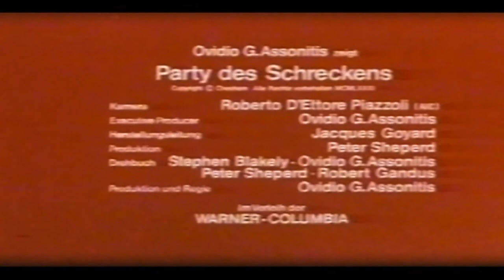Trailer - PARTY DES SCHRECKENS (1981, Ovidio G. Assonitis, Trish Everly, Michael MacRae)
Deutscher Kino-Trailer zum Film "Party des Schreckens" (There Was a Little Girl aka Madhouse) von Ovidio G. Assonitis. Mit Trish Everly, Michael MacRae, Dennis Robertson, Morgan Hart, Allison Biggers u.a.